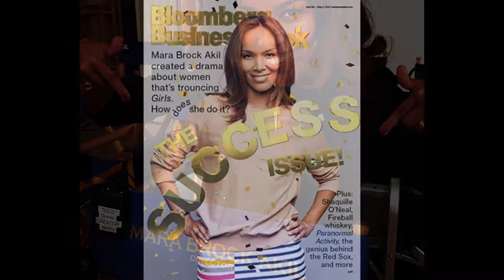Medill Hall of Achievement: Mara Brock Akil (BSJ92)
Mara Brock Akil is the writer, creator and producer of several hit television series including “Being Mary Jane” starring Gabrielle Union, “Girlfriends,” and the “Girlfriends” spinoff “The Game,” which finished its history-making run with 147 episodes and nine seasons on The CW and BET. She is credited with adding an authentic African-American female voice to television offerings. Brock Akil and her husband Salim run Akil Productions.